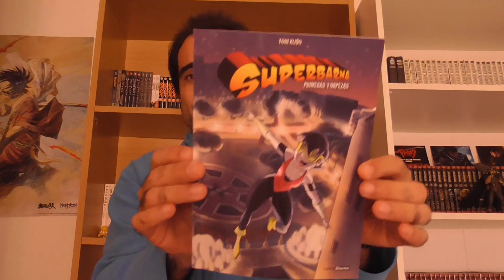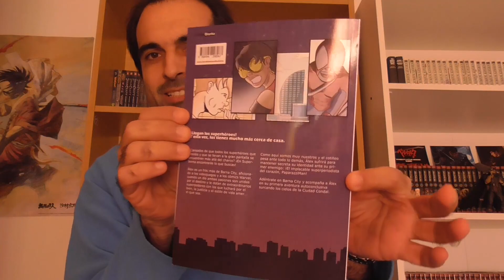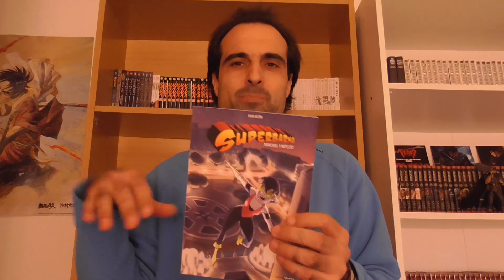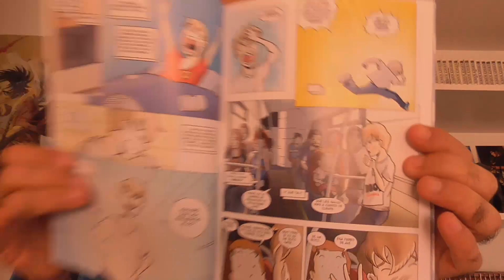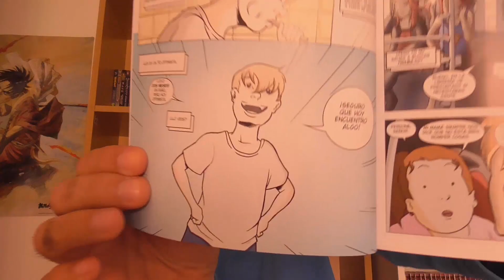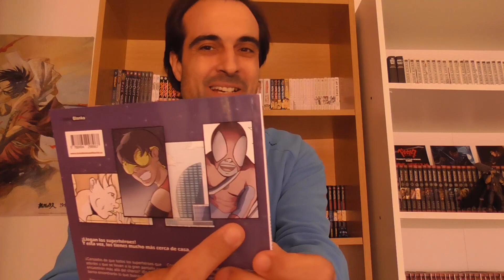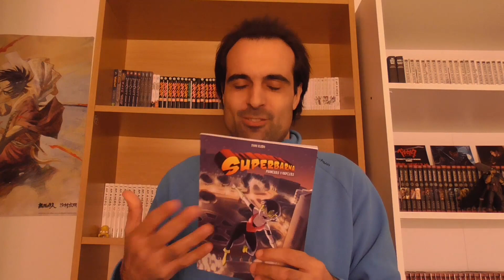Descubriendo Cómic: Superbarna